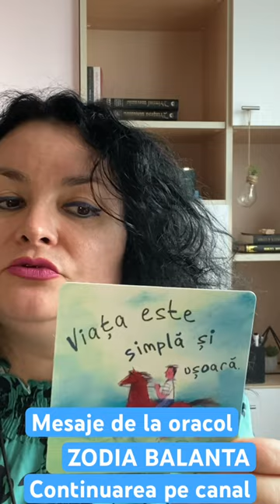Zodia balanta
Multumesc ca ma urmărești!🌹❤️🍀

Dacă rezonezi cu etalările mele și dorești concret o citire doar pentru tine si situațiile prin care treci, scrie-mi la adresa de e-mail si iti dau toate detaliile acestui serviciu.

Afli cu această ocazie care sunt ciclurile tale de viață personală, anii sau perioadele, lunile cele mai favorabile pentru a acționa, a face schimbări importante în viața ta, se poate analiza numerologic relația ta de compatibilitate cu persoana iubită și poți afla punctele tale în destin, puncte majore care îți vor schimba viața radical#educatie#manifestare#etalare#tarot#tarotparanormal#